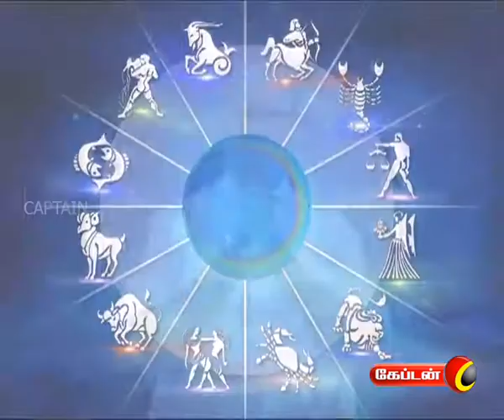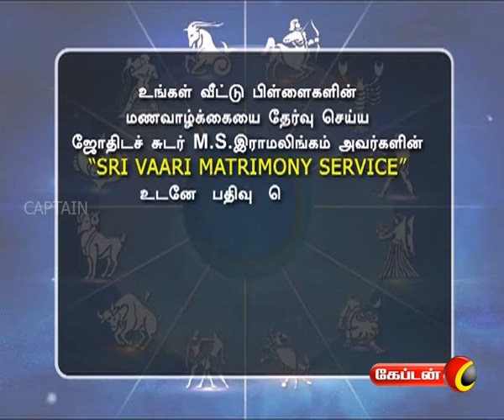Nalam Tharum Nam Jathagam | Captain Tv | 27.10.2017